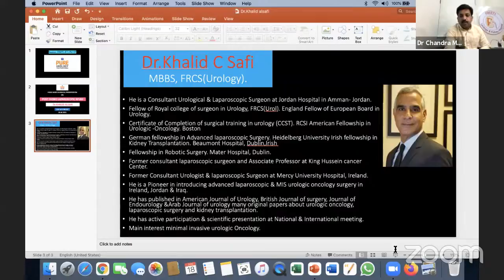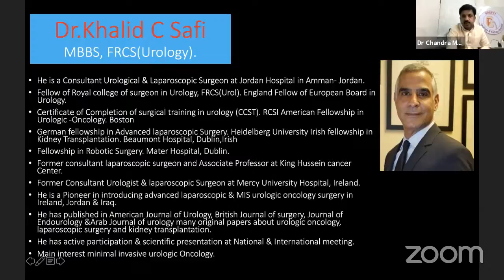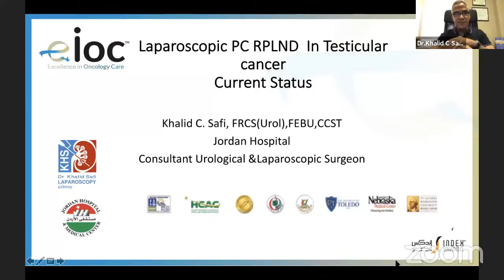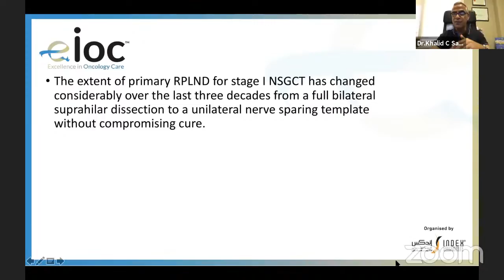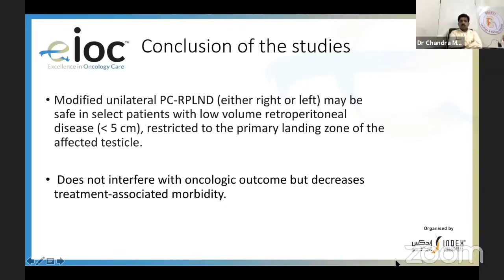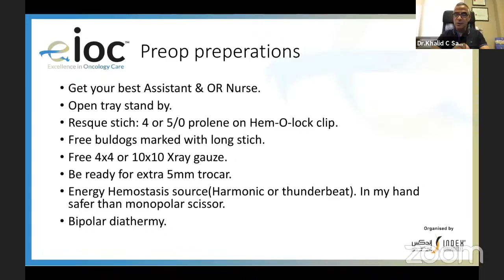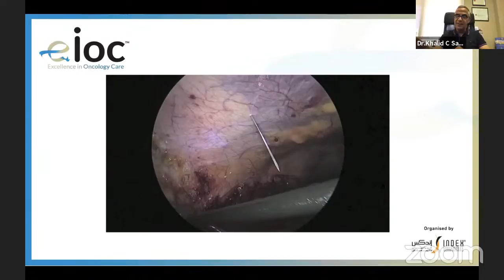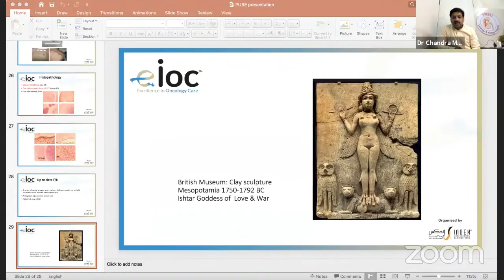Post Chemo Laparoscopic RPLND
Speaker : Dr.Khalid Alsafi